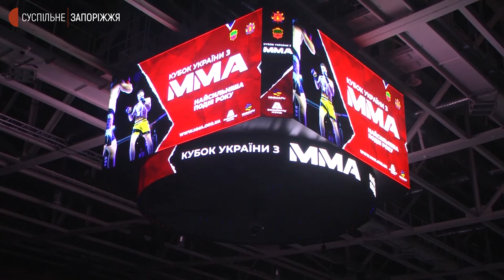У Запоріжжі визначили переможця Кубку України зі змішаних єдиноборств | Новини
Збірна Запорізької області зі змішаних єдиноборств ММА виграла командну першість розіграшу Кубка України, який завершився 12 грудня у Палаці спорту “Юність”. За підсумками змагань, сформовано розширений склад національної збірної для участі у міжнародних змаганнях 2022 року. Журналісти Суспільного побували на кубкових боях бійців ММА.